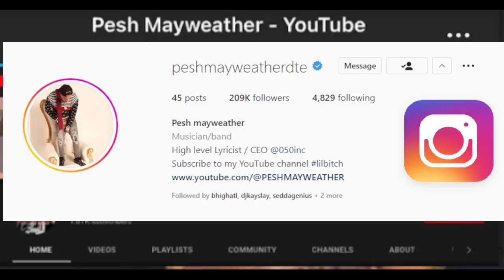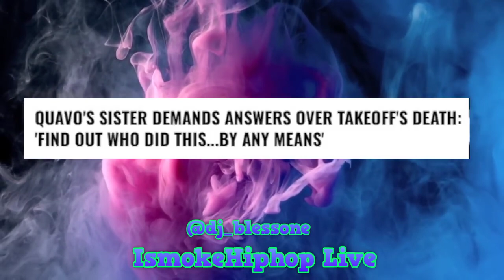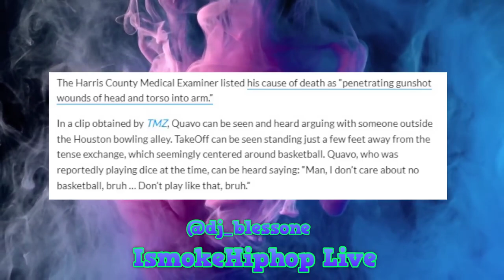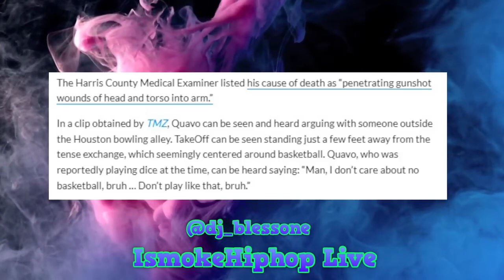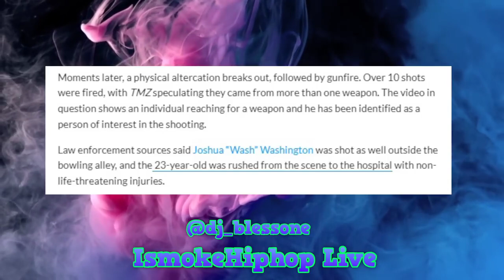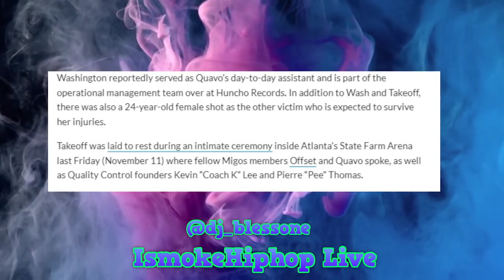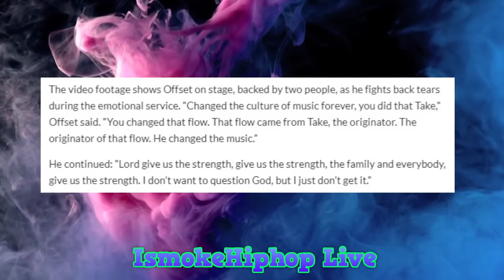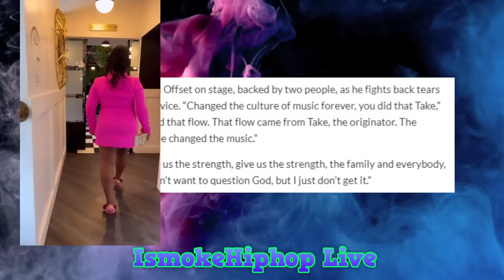Quavo Sister Always Demanded Justice for Migos Takeoff by Any Means (Details Inside)